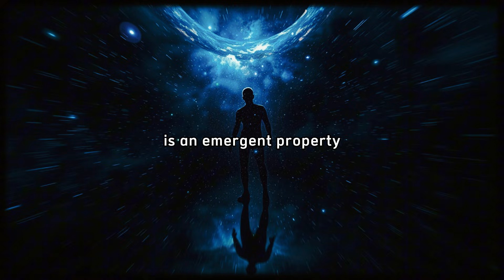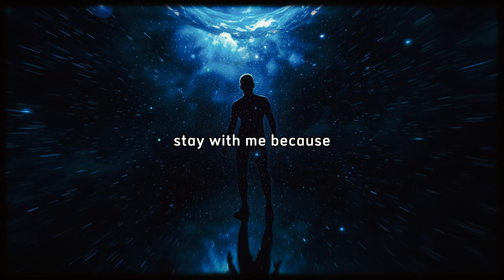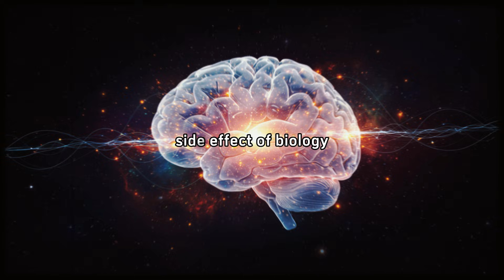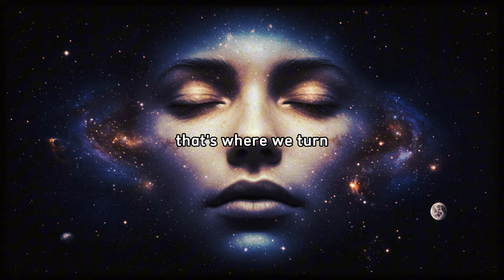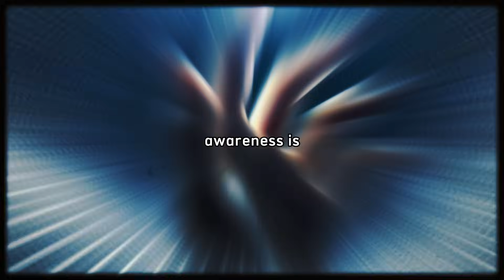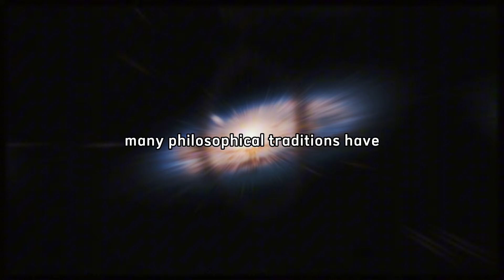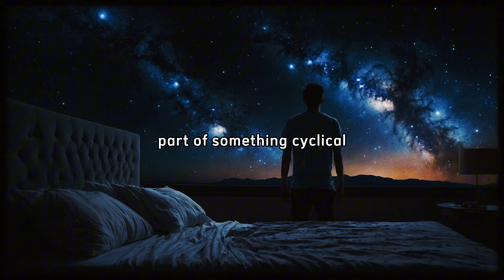How the Universe Woke Up as You – The Truth About Consciousness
👁️ What if the Universe Became Aware Through You?
For billions of years, the universe existed in silence—until something extraordinary happened. Matter became aware of itself. But what if consciousness isn’t just a byproduct of the brain? What if awareness is fundamental to reality itself?

In this video, we explore the grand mystery of consciousness, blending neuroscience, quantum mechanics, philosophy, and spirituality to uncover its true nature. From Integrated Information Theory (IIT) to Orchestrated Objective Reduction (Orch-OR), we question whether consciousness is merely an evolutionary accident or a universal force woven into existence. Could the Observer Effect mean your awareness actively shapes reality? Is your self an illusion—or is it the universe experiencing itself?

🌌 Prepare to challenge everything you thought you knew. This journey may just redefine your understanding of life, identity, and the cosmos.

📌 What do you think? Is consciousness created by the brain, or is it something deeper? ⬇️